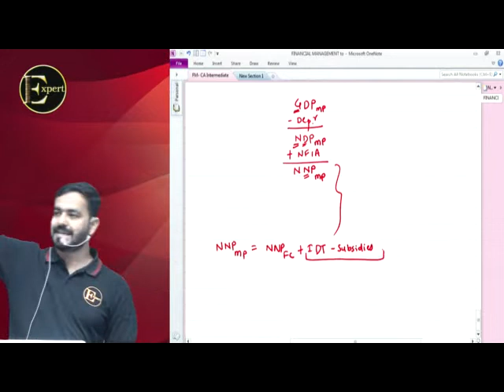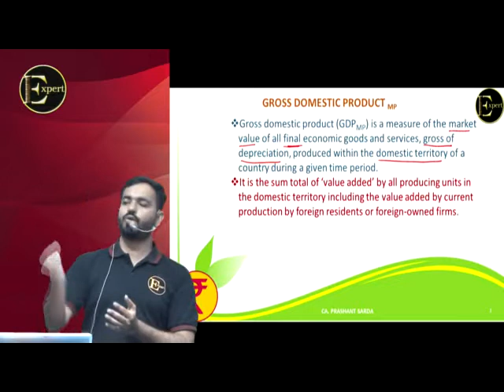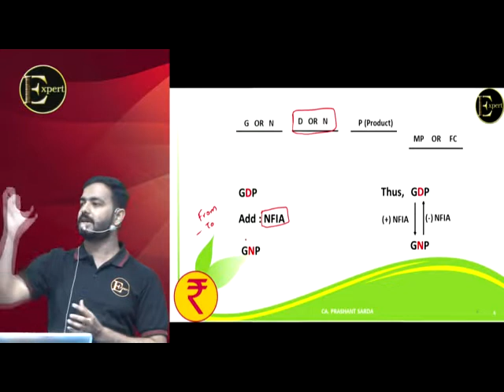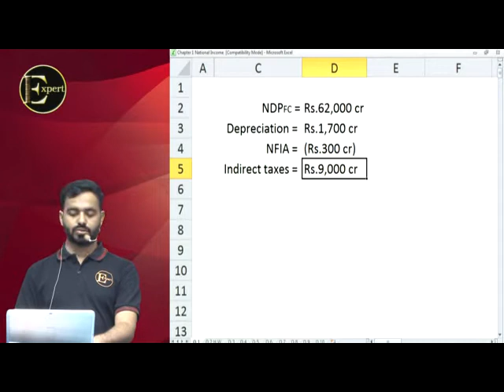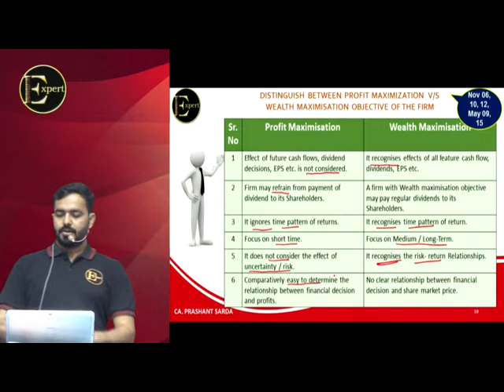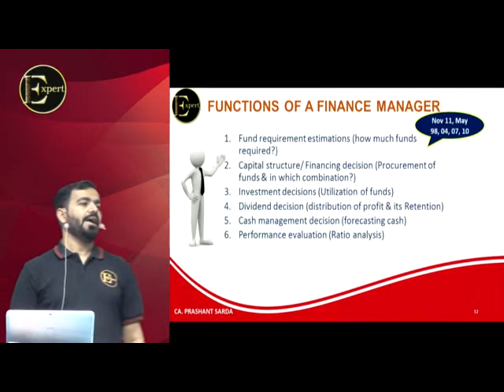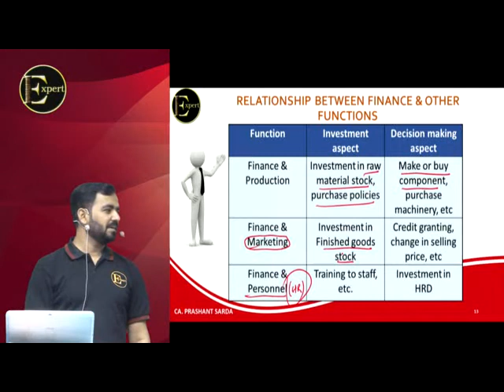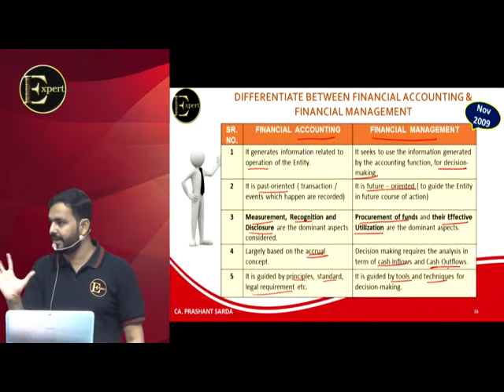CA INTER FM & ECO Lecture 3 By CA.Prashant Sarda